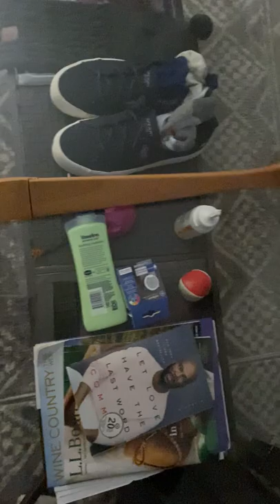spot catmaster epilogue